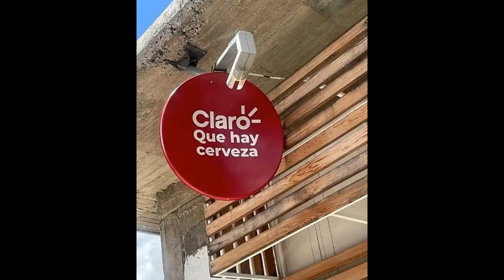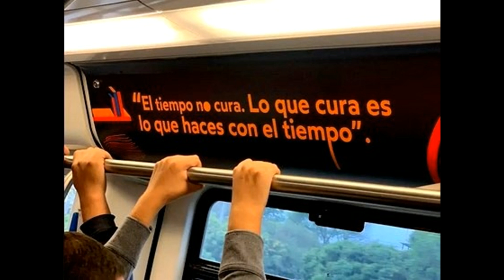LOS SIMPSONS CARTELES DIVERTIDOS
memes Compilado de memes amigos...